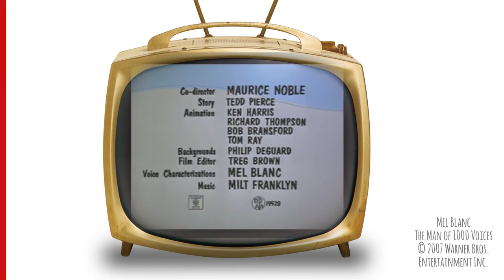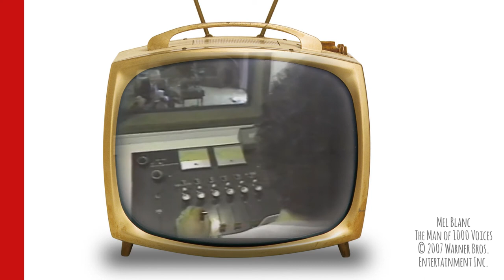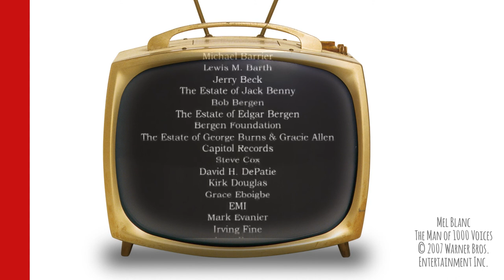Mel Blanc Man of 1000 Voices | Documentary | TV View | Animation Inspiration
Ever since I can remember, Looney Tunes was a source of inspiration. Even in elementary school I remember carrying around "The Art Looney Tunes Animation" and drawing scenes from old Bugs Bunny cartoons.

But aside from the talented cartoonists who drew these characters, one of the men who truly breathed life into them was Mel Blanc. Providing the voice to many Looney Tunes characters, as well as countless other characters, Mel Blanc truly was "The man of 1000 voices". I cam across this documentary recently and thought it was a great inspiration about the life of Mr. Blanc (original spelled Blank). The end copyright says 2007, but I am pretty sure it was made much earlier. If you know when, let us all know in the comments.

And while your down there, who is your favorite Mel Blanc character?

Thanks for inspiration, Mel!

Chuck Jones, Friz Freleng, Bob Clampet, and Mel Blanc (among many others)